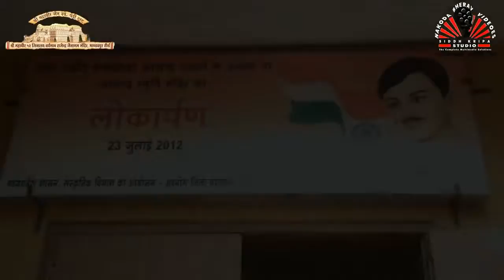चन्द्रशेखर आजाद की नगरी भाबरा में आचार्य श्री का भव्य मंगलमय प्रवेश हुआ ।ipad